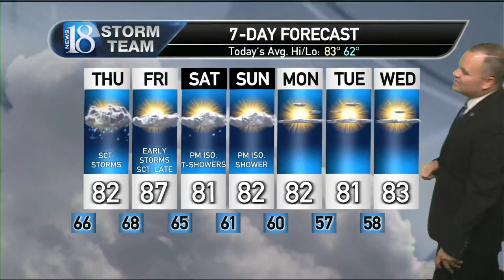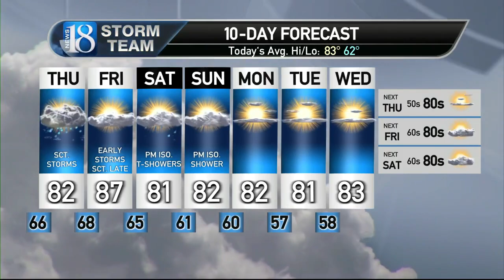August 15, Thursday Midday Weather Forecast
Strong to severe storms are possible late tonight